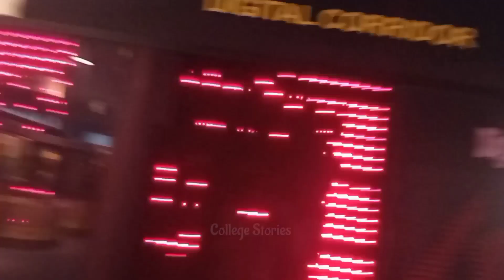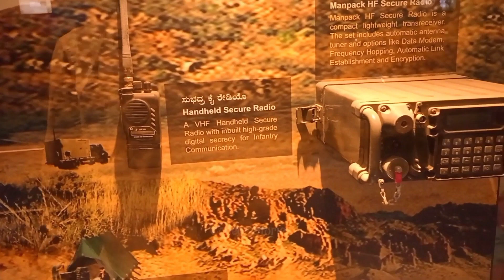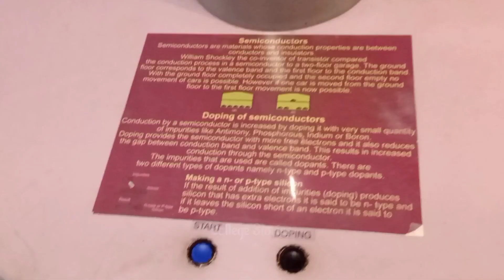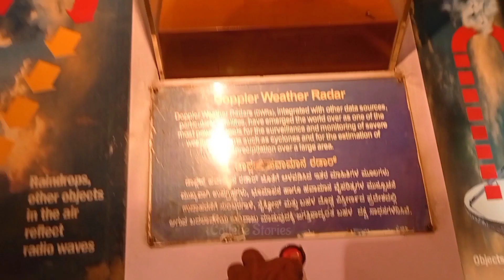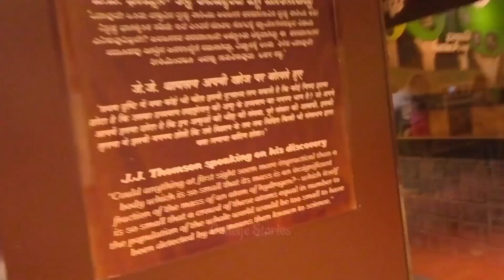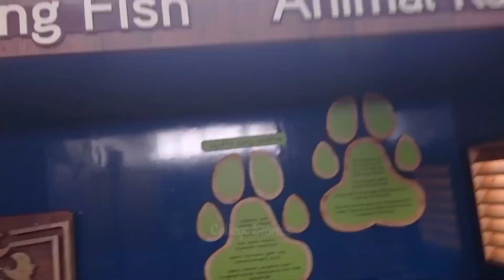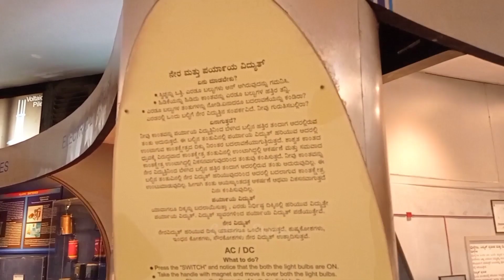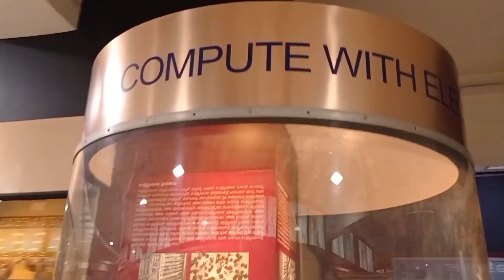Visvesvaraya industrial and technological museum - part 2 || College Stories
🔥 college stories 🔥
Very good museum at Bangalore named visvesvaraya industrial and technological museum and good Nature we visited as a college students